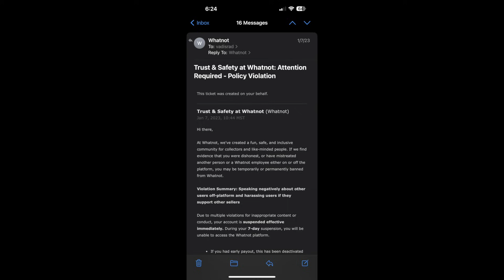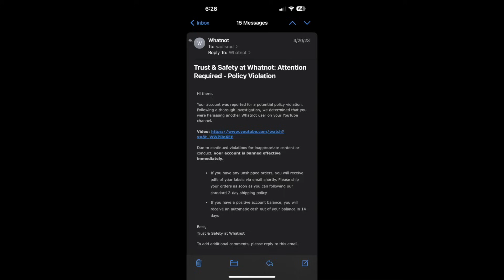The REAL REASON Whatnot Banned Me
* Report Nicole State to Oregon Dept of Justice *

State's Scams:
PROOF Nicole State is a Scammer